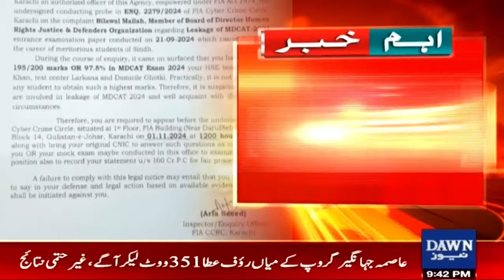MD CAT Controversy: FIA Cybercrime Summons Top-Scoring Students Amid Leak Scandal | Dawn News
کراچی میں ایم ڈی کیٹ کا پرچی لیک ہونے اور امتحانات میں 97 فیصد نمبر لینے والے طلبا کو ایف آئی اے سائبر کرائم نے طلب کرلیا